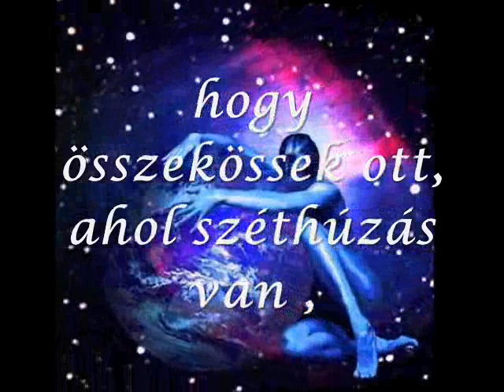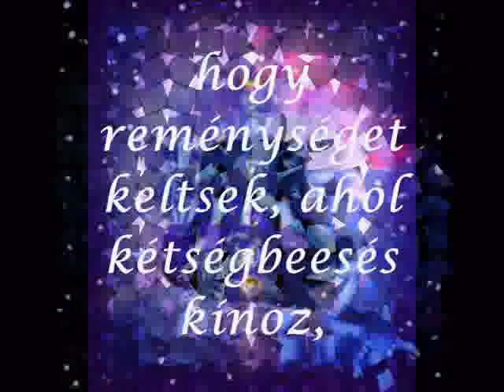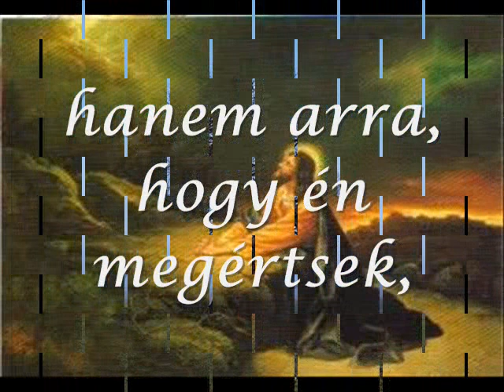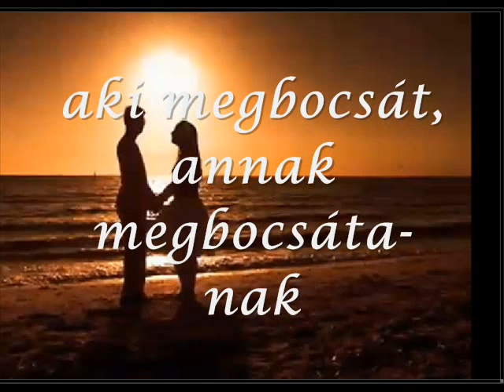Fohász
Az Emberszeretet Napja alkalmából
Zene:"Matogrosso-The Last Of The Mohicans"